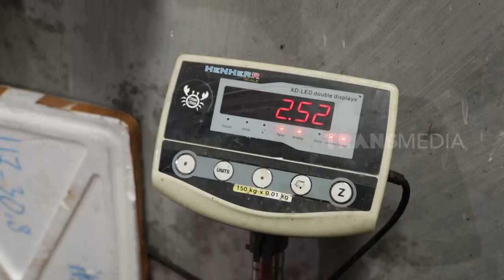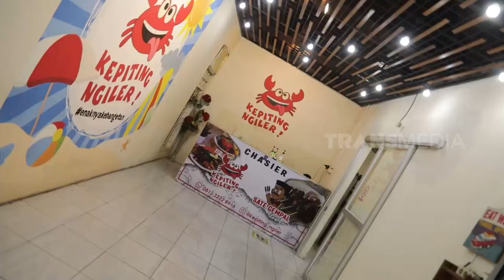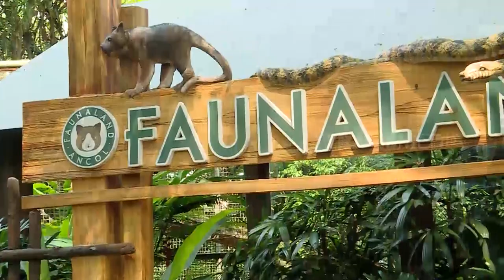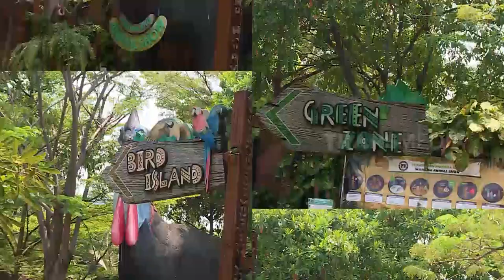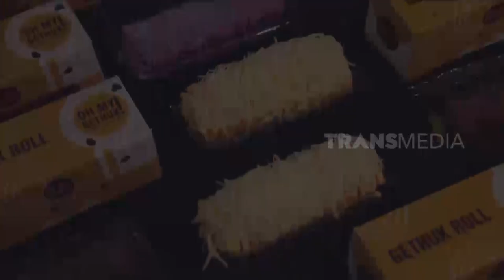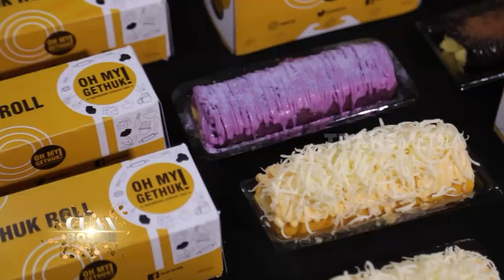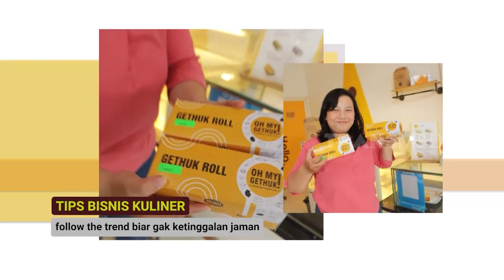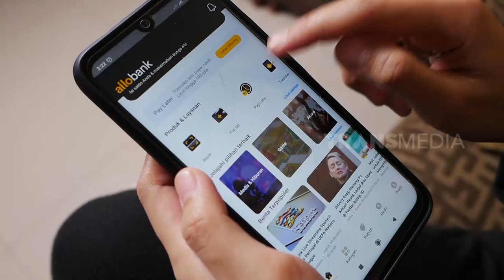[FULL] IDE BISNIS PENGHASIL CUAN BESAR | CUAN BOS (16/07/22)